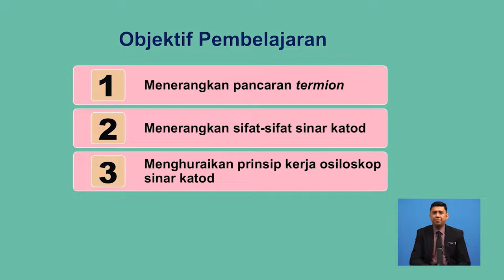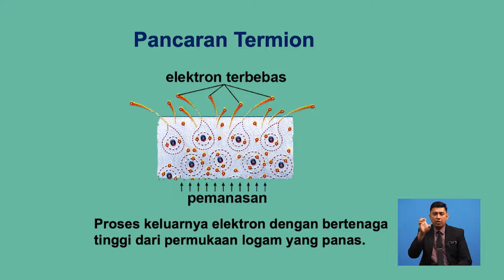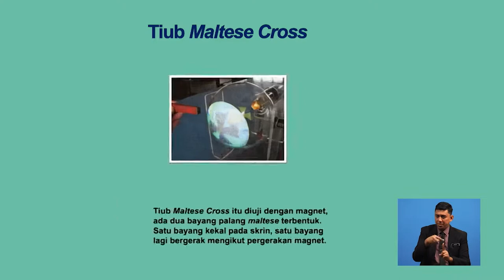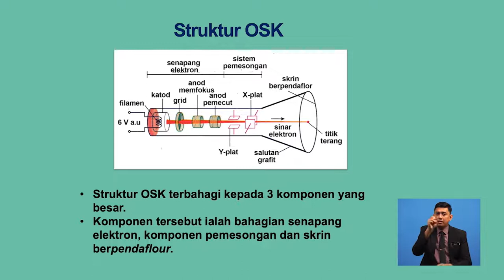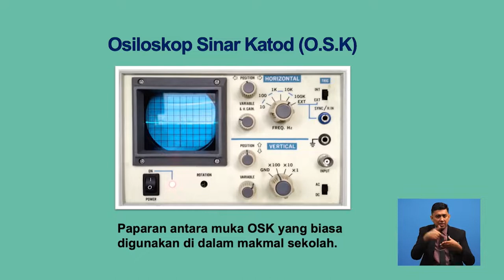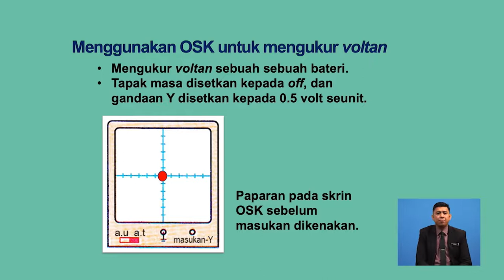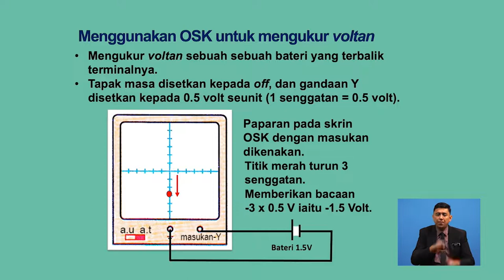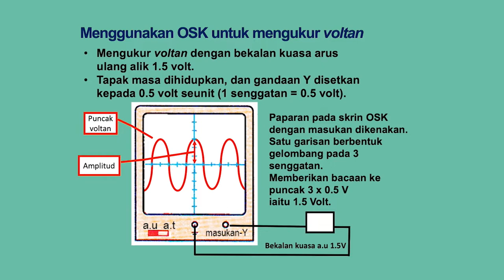Tingkatan 5 | Fizik | Cara Penggunaan Osiloskop Sinar Katod (OSK) | R558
Tajuk ini membincangkan mengenai cara-cara penggunaan Osiloskop Sinar Katod (OSK) , beza upaya arus, pancaran termion dan sinar katod